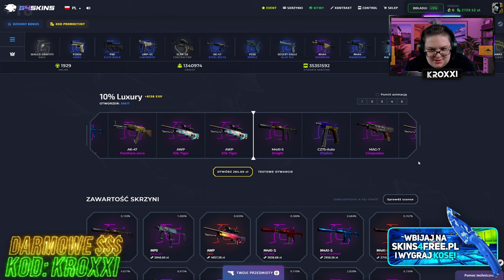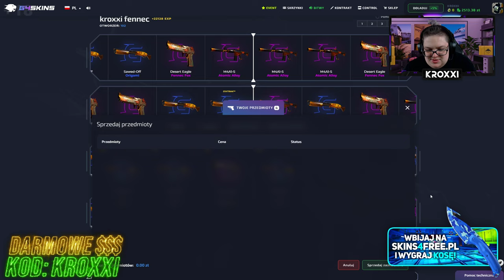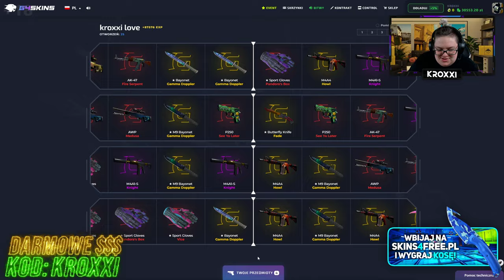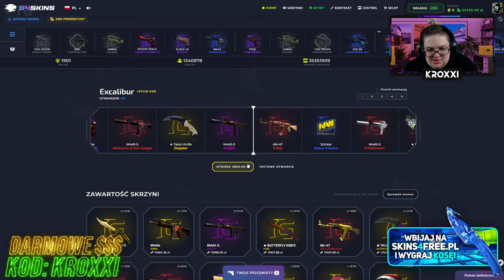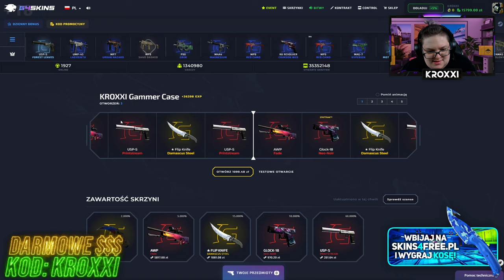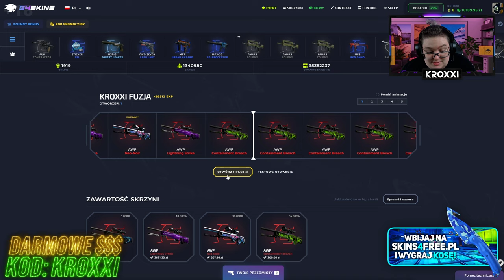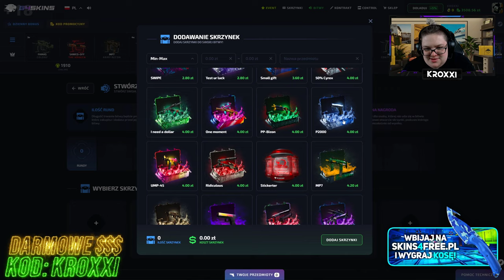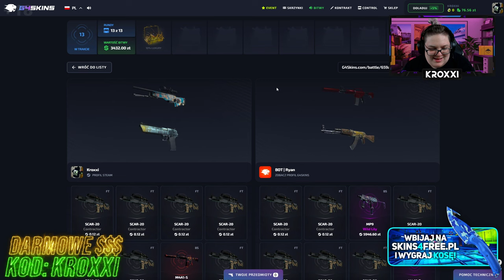😱TRAFIŁEM AWP PRINCE na 10% ze SKRZYNKI WIDZA na G4SKINS!🤑 [CS2 CASE OPENING]💸